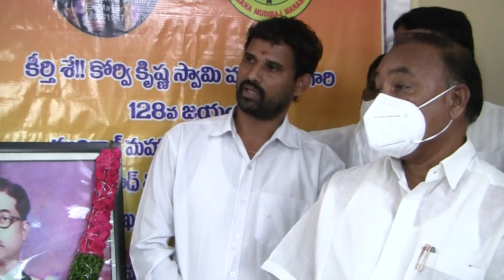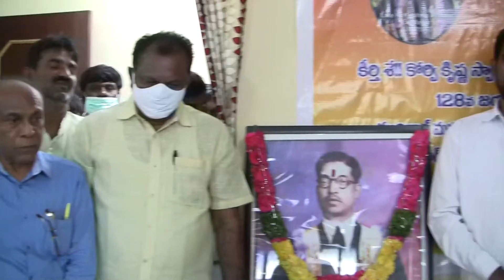Telangana Mudiraj Maha Sabha Conducts 128th Sri Korivi Krishna Swamy Jayanthi Celebrations 5